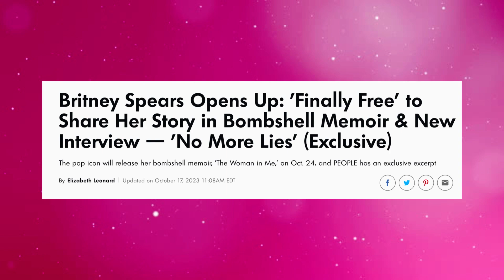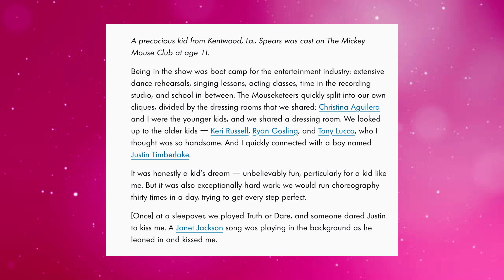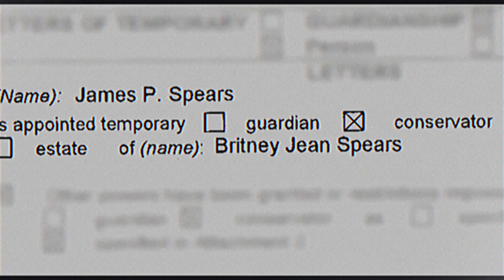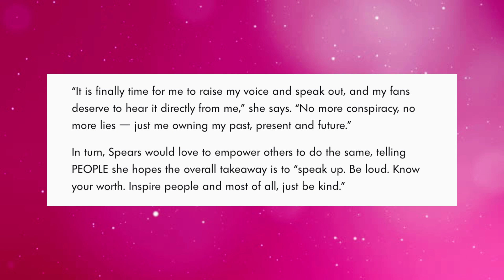Britney Spears REVEALS She Ended Her Pregnancy with Justin Timberlake | Memoir Excerpt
Britney Spears new memoir hasn’t even hit stores yet but the tea that’s being spilled is piping hot. Let’s get into it. People magazine recently acquired an excerpt from her book revealing details of her relationship with Justin Timberlake and there have been reports that Justin was very fearful of what Britney might reveal in her book.